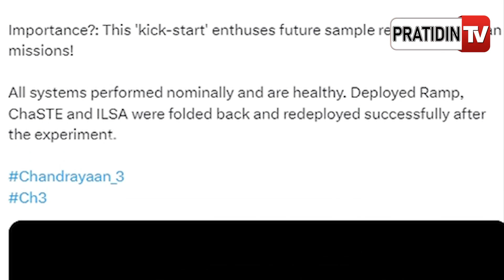ନିଜ ଇଞ୍ଜିନ୍ ନିଜେ ଷ୍ଟାଟ୍ କଲା ଲ୍ୟାଣ୍ଡର ବିକ୍ରମ | Chandrayaan-3: Vikram Lander soft-landed on Moon again